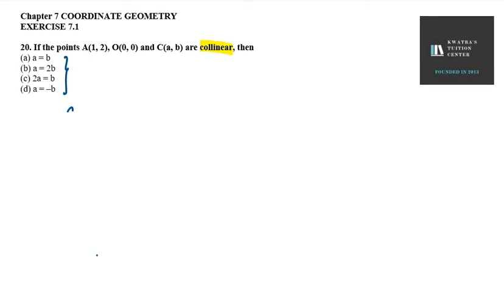20. If the points A(1, 2), O(0, 0) and C(a, b) are collinear, then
20. If the points A(1, 2), O(0, 0) and C(a, b) are collinear, then